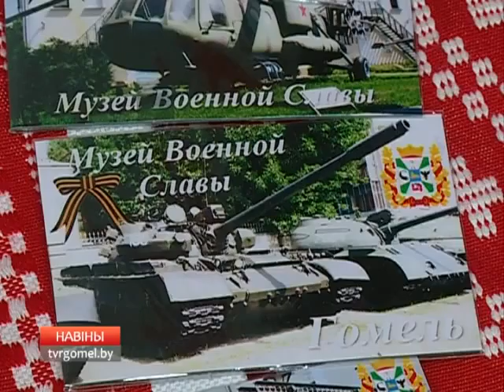Квест в музее военной славы